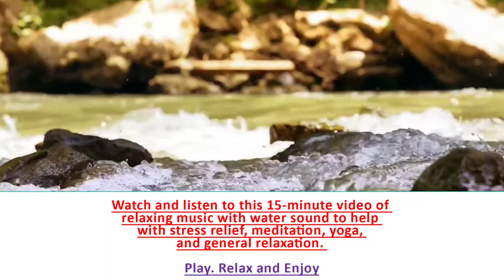TRANQUILITY-V9-15 Minute Meditation Music, Relaxing Music, Calming Music, Meditation and Zen Music,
TRANQUILITY Presents 15 Minutes of Relaxing Music, Zen Music, Calm Music, Stress Relief, Meditation Music. Enjoy a peaceful mind with a beautiful smile.